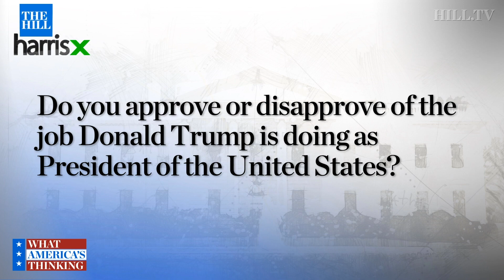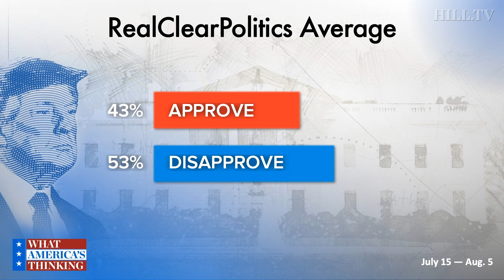Trump approval rating drops among younger voters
President Trump’s job approval rating has dropped six points among voters between the ages of 18 and 34 in the latest Hill-HarrisX poll.